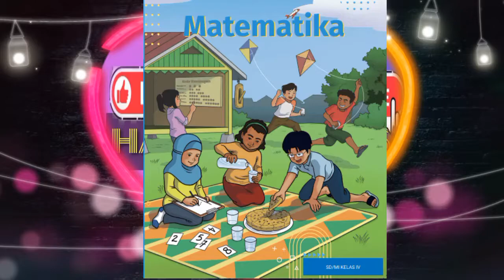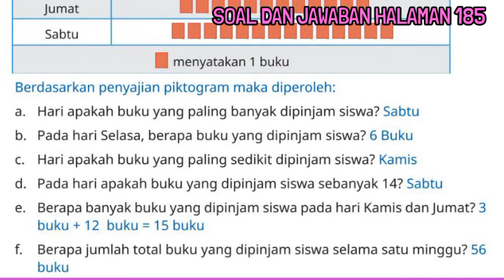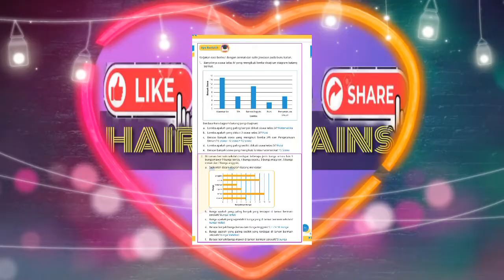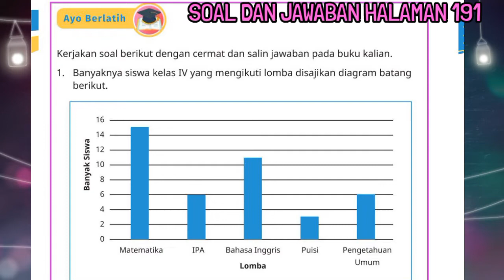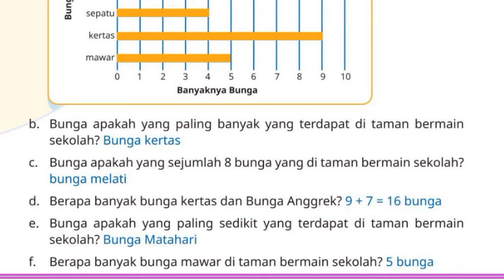Piktogram dan Diagram Batang, Matematika Kelas 4 Kurikulum Merdeka Bab 6, Halaman 185 - 191